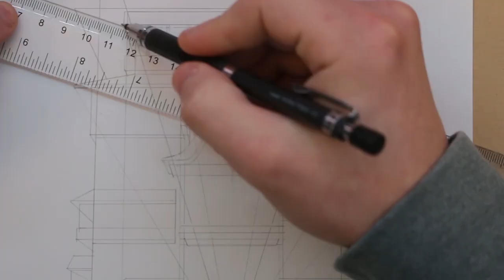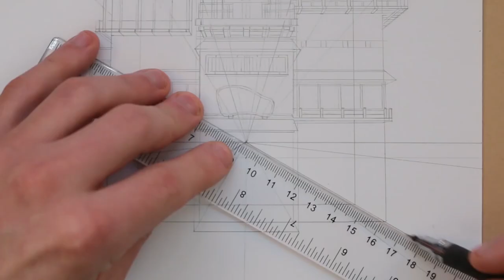Spirited Away (Bathhouse) Pencil Drawing Timelapse ✏️👻